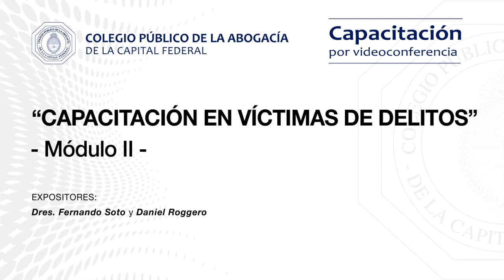Videoconferencia: "Capacitación en víctimas de delitos - Módulo II"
Exposición de los Dres. Fernando Soto y Daniel Roggero en el ciclo de videoconferencias del CPACF.